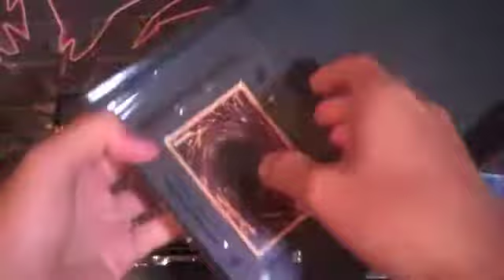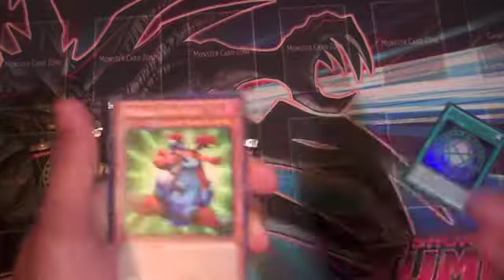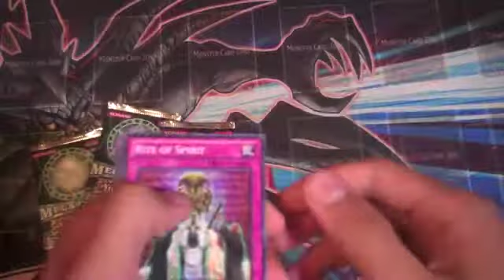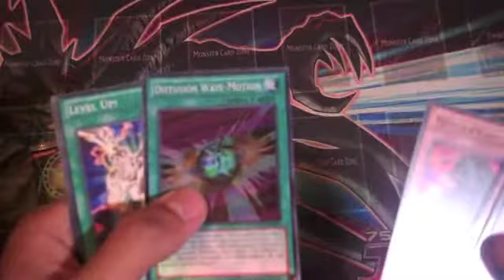Yu-Gi-Oh! Duh SEXY Legendary Collection 3: Yugi's World Opening!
LCYW Box Opening! Duh oh my gahhh